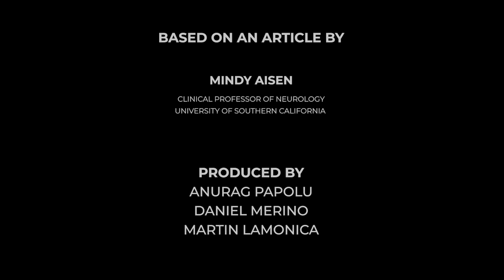How drugs and vaccines are tested and approved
For COVID-19, like all illnesses, the drugs and vaccines to treat or prevent the disease must be backed by rigorous evidence. Clinical trials are the source of this evidence.Dr. Mindy Aisen is a neurologist with the Alzheimer’s Therapeutic Research Institute at the University of Southern California. Her team has been developing and overseeing all phases of clinical trials for decades, and with vaccines and drugs for the coronavirus already entering human testing, She explains what the different phases of clinical trials are testing for.

The full article is available to read at The Conversation US